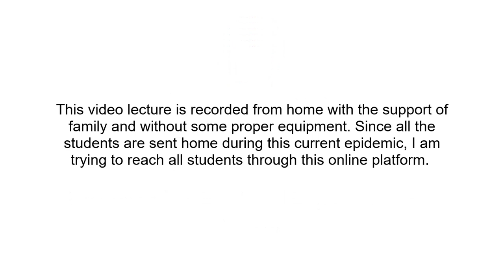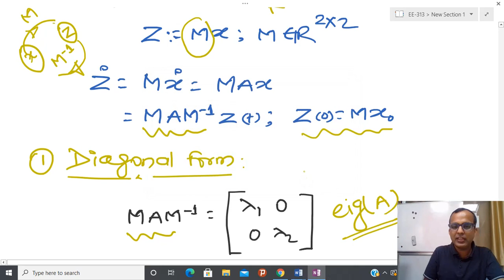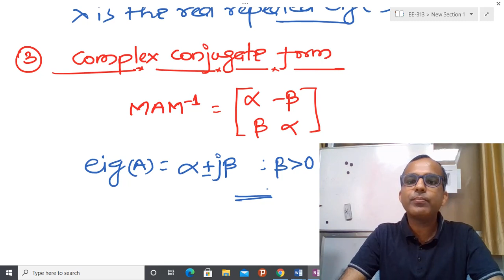EE-313/561: Lecture-12: Solution of Linear Autonomous System